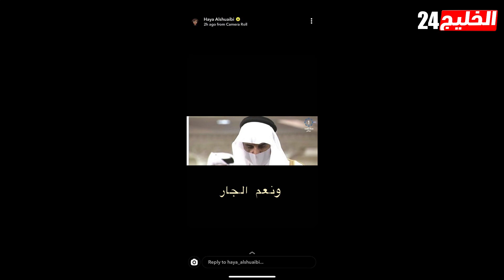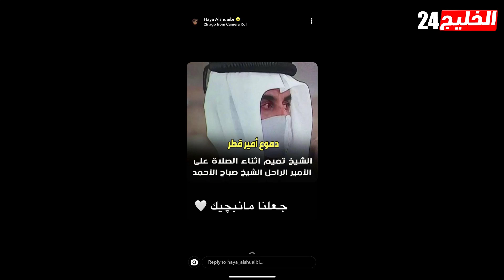بعد اساءتها للسعودية.. هيا الشعيبي تخرج عن صمتها وترد على هجوم السعوديين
حالة واسعة من الجدل أثارتها الفنانة الكويتية هيا الشعيبي، وذلك بعد ما وصفه عدد كبير من متابعيها على مواقع التواصل الاجتماعي بـ «الإساءة للشقيقة الكبرى السعودية».